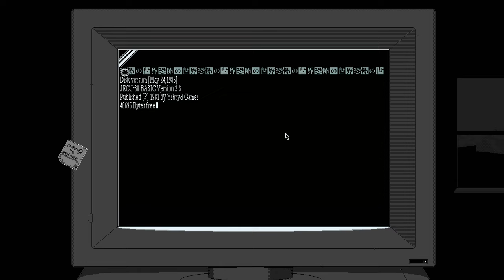World Of Horror 恐怖の世界 FIRST WIN!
First WIN! World of Horror 恐怖の世界

The Old Gods are reawakening, clawing their way back into a world that’s spiraling into madness. In hospitals, abandoned classrooms, quiet apartments, and dark forests, strange appearances and unexplainable phenomena test the sanity of residents in Shiokawa, Japan. Is it chaotic retribution, or the machinations of beings beyond our comprehension?